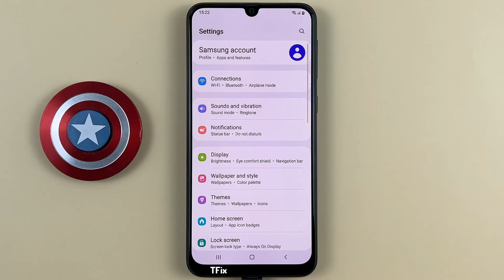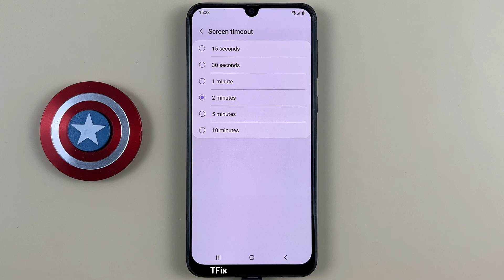How to change the maximum screen brightness time on Samsung M31 Android 12